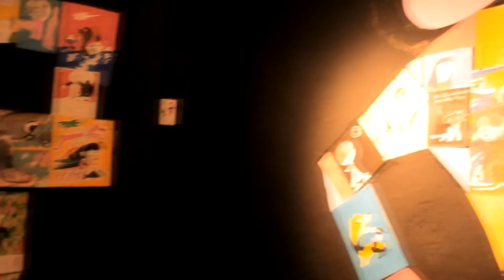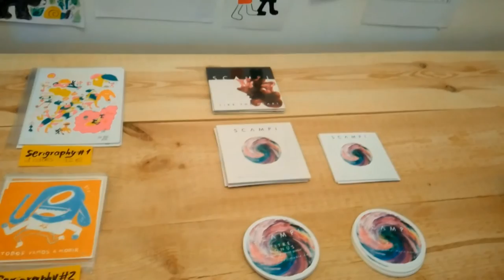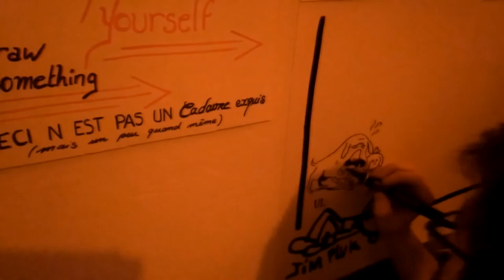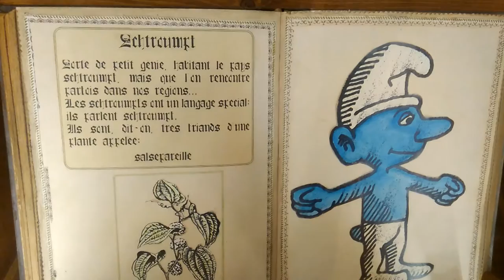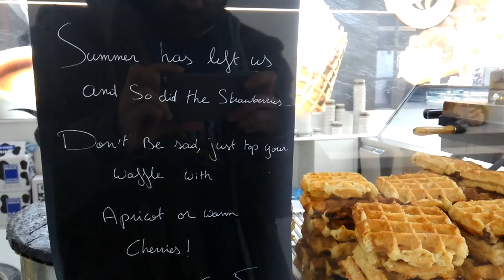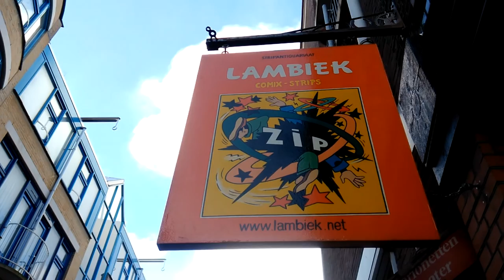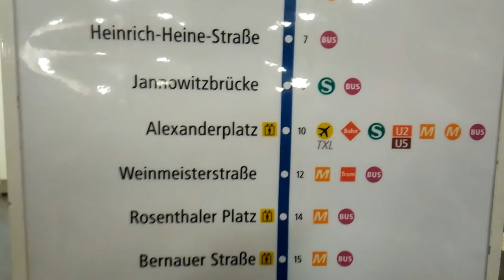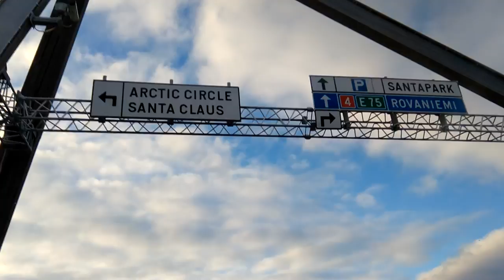JIM PLUK /// STARCHILD EUROPEAN TOUR 2017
Exhibitions of new paintings and drawings + release of new comics by Jim Pluk around different cities of Europe.( Barcelona, Lyon, Berlín and Rome )  Plus some extras in another countries .

Until Tomorrow Finds You - Jonas Bjerre
Tristán Alumbra - ( live )
Waste it by Jonas Bjerre
Scampi ( live ) - Time on Earth
+ contemporary dance live by Aura Bautista + live drawing by jim pluk.

The Rumor Said Fire - Passion
jonas bjerre - Within Twelve Squares (excerpt)
The Rumour Said Fire - My Dark Skin
Alvvays - Adult Diversion
Pinkshinyultrablast - Umi
Ghost Society - Your Hands